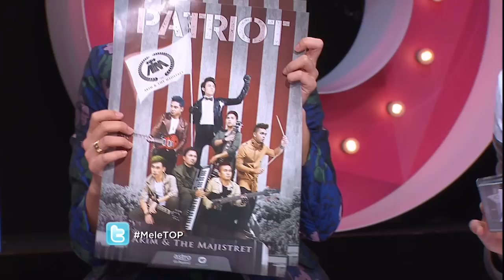MeleTOP - Akim & The Majistret Bersemangat "Patriot" Ep144 [4.8.2015]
Nak tahu macam mana nak dapatkan album terbaru Akim & The Majistret, "Patriot"? Jangan lupa tonton MeleTOP, pada 11 Ogos 2015!